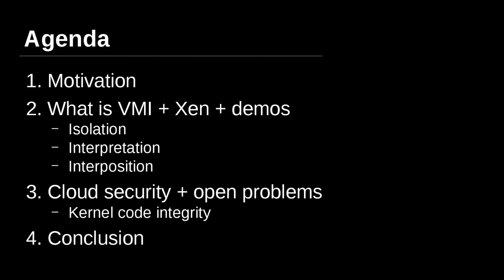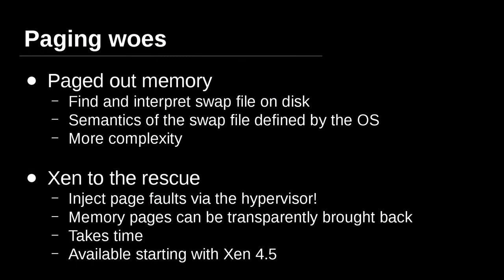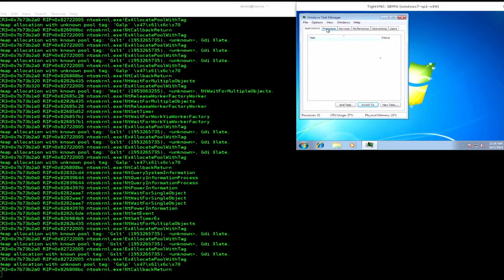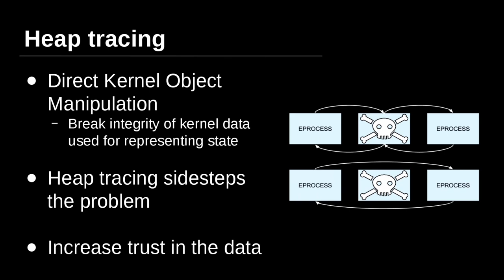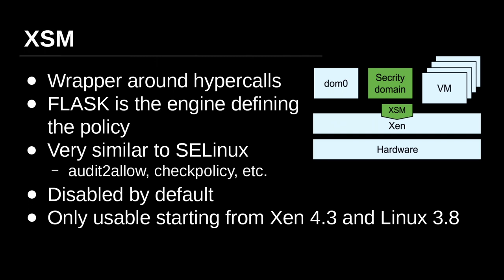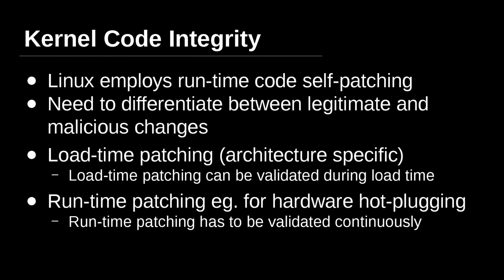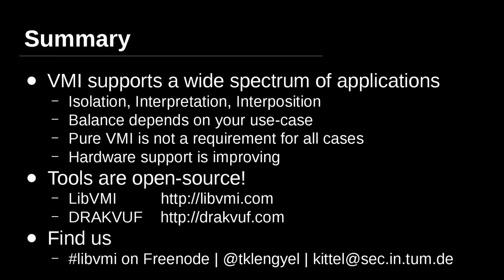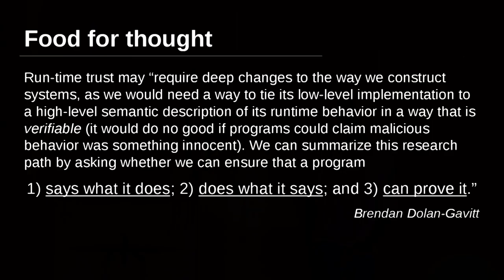Tamas K Lengyel, Thomas Kittel: Virtual Machine Introspection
New methods and approaches for securing cloud environments are becoming increasingly more critical as traditional host security strategies are not well integrated into virtual environments. For example, antivirus scans are a critical component of layered defense-in-depth, but in the cloud they rapidly exhaust available CPU and memory. The cloud environment nevertheless offers a unique opportunity: the ability to peer into a running operating system from an outside perspective, known as virtual machine introspection (VMI). More interestingly, it is also possible to alter the behavior of the virtualized components to help protect virtual systems in real-time. In this talk we will explore the open-source LibVMI library which over the last year, as part of the DARPA Cyber Fast Track program, has been significantly extended to ease the process of developing cloud security solutions.

Tamas K Lengyel, Thomas Kittel